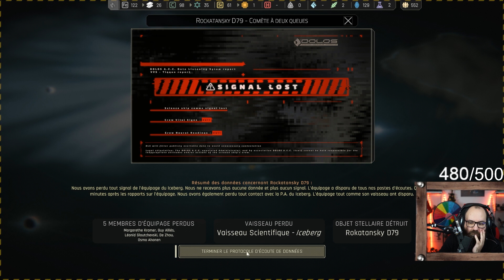Pour l'instant ABSOLUMENT tout va bien - Ixion partie 1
Mon let's play d'Ixion, l'excellent jeu français de city builder narratif